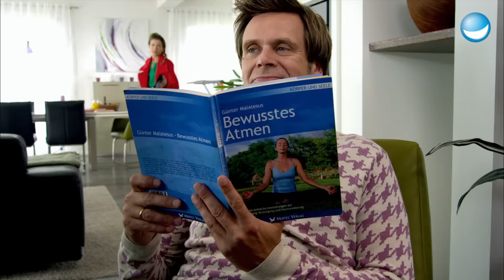Best Of Streitgespräche | 20 Jahre Ladykracher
Sich aus Streitsituationen zu befreien ist nicht immer leicht. Da können noch so kreative Ausreden gesucht werden, wenn der Gegenüber einen eiskalt durchschaut.